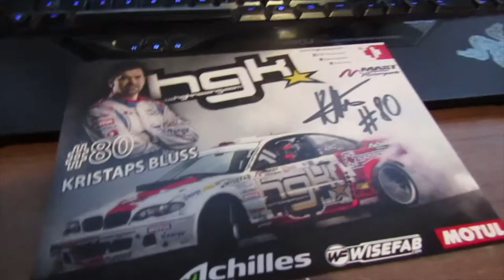WINNER of the Kristaps Bluss Autograph poster is...................